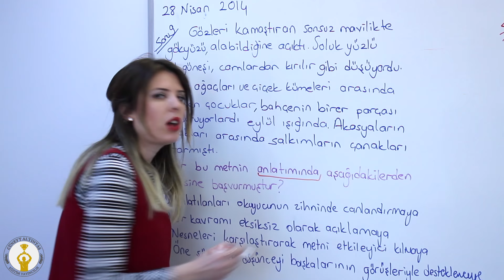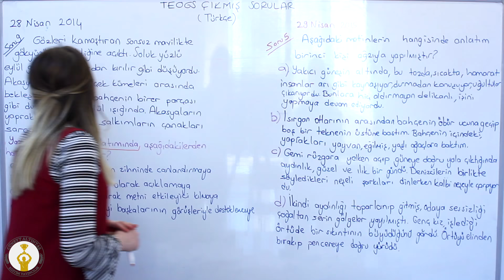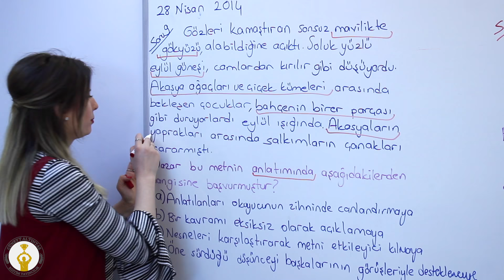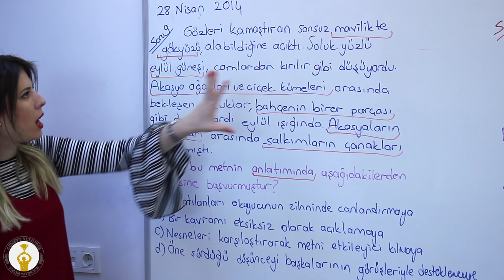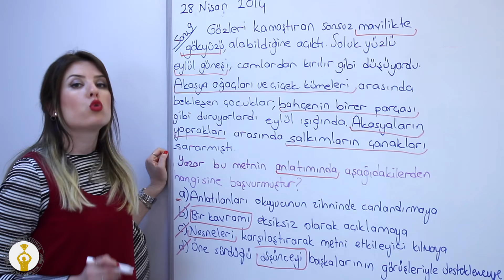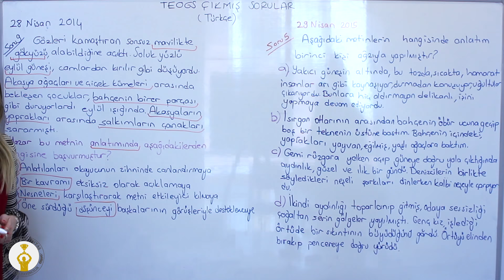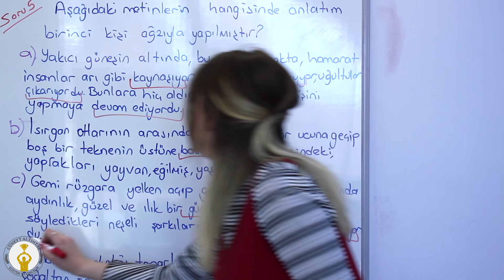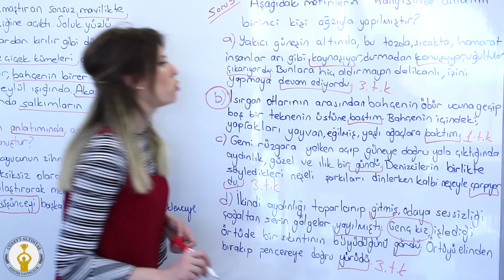LGS - Türkçe - Çıkmış Sorular 2/3